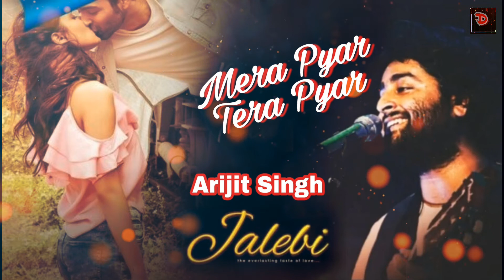Mera Pyar Tera Pyar | Arijit Singh | Jalebi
The beautiful romantic soft & smooth track' Mera Pyar Tera Pyar' sung by Arijit Singh from the movie 'Jalebi'.